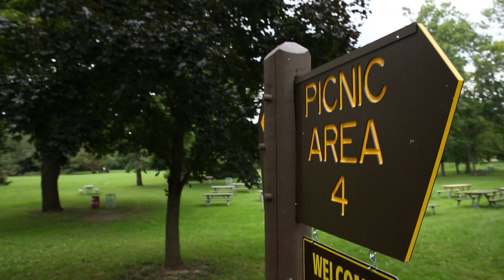Emergency Medicine Residency Program at the Medical College of Wisconsin